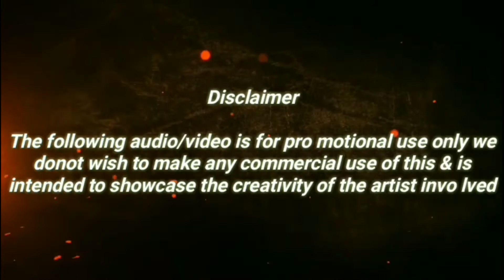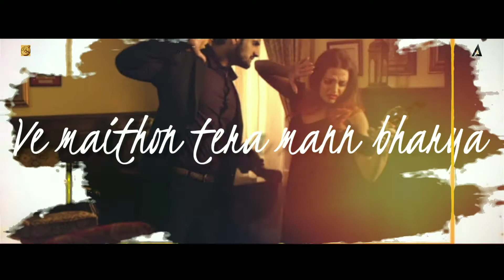B Praak Mashup|Valentine Day Mashup|VDj Ac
Song :B Praak Mashup
Artist:B Praak
Mixing:VDj Ac
Editing:VDj Ac